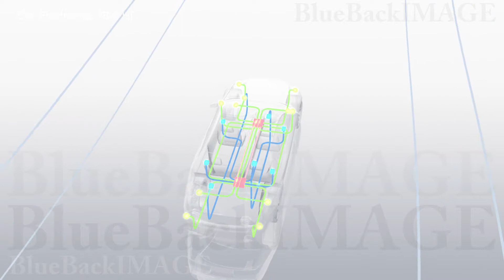Stock Footage Car Automobile electronics sensor control Car Electronics 3Bal HD